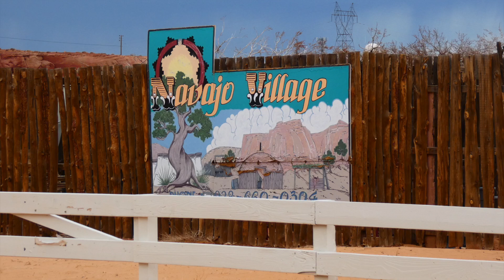The Navajo Village at Page of Arizona-- Navajo Village, 亚利桑那州佩琦